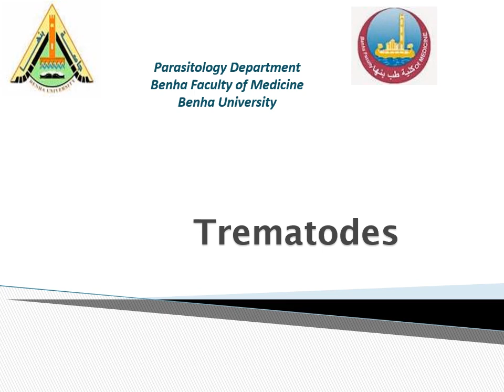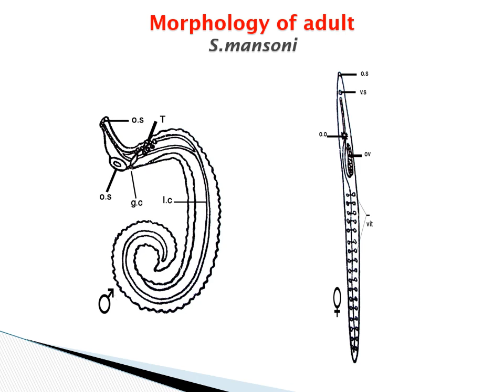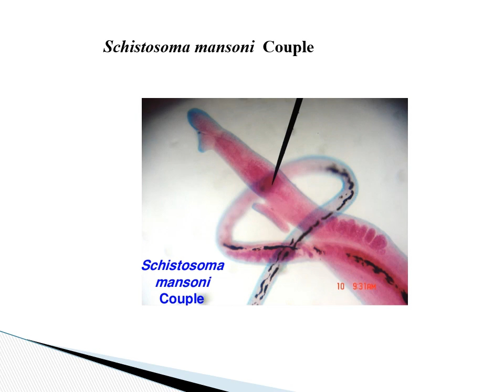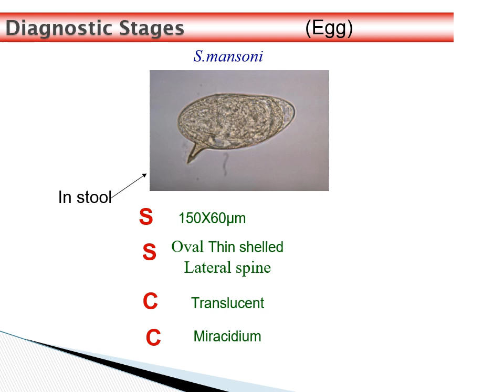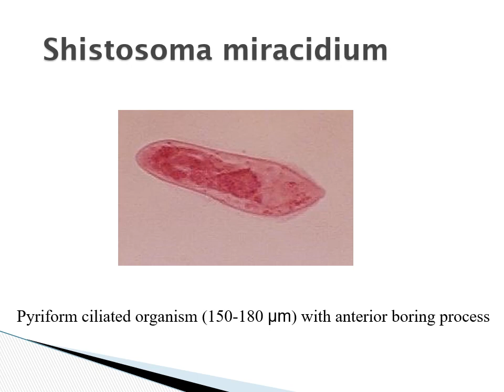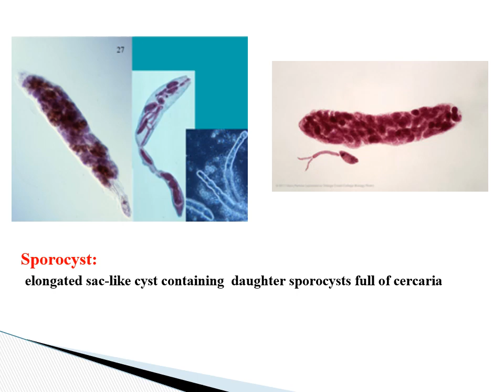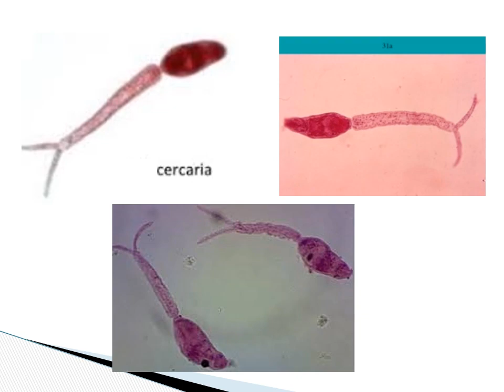shistosoma practical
section 1 parasitology part 1 "GIT"